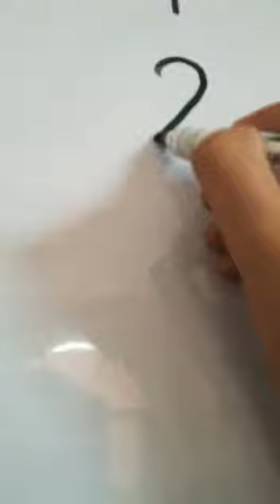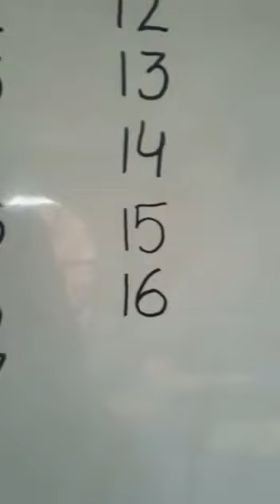Write Counting 1-16 | P.G Math | FF-S Lahore